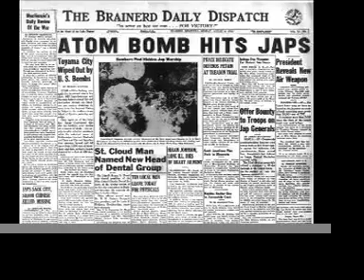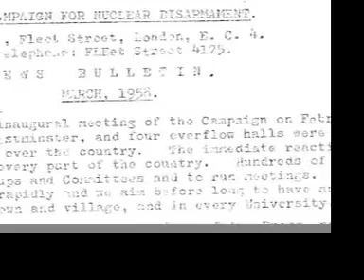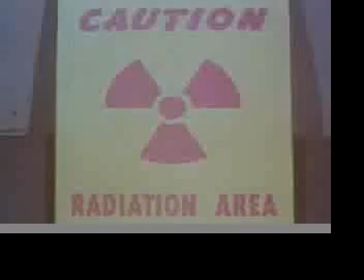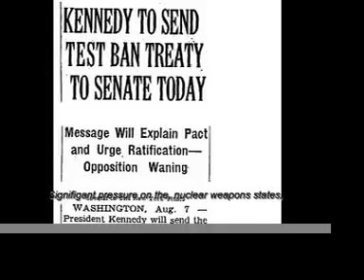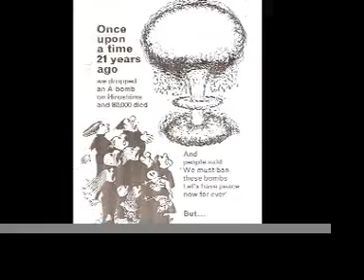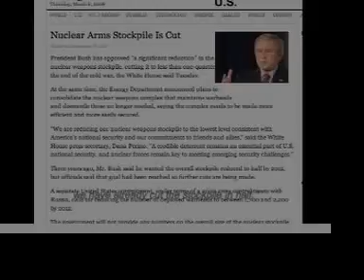NHD 2008 NJ Winner- Anti-Nuclear Movement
This documentary took first place in a state competition, and did well at a national competition. In it I interviewed many professionals about the issue of nuclear disarmament, and basically covered the history of the anti-nuclear movement in around 10 minutes.

Interviews were all done by myself, and none were copied from the net. Even the background music is done by me, except for the last bit at the end which is Welcome to the Machine by Pink Floyd.

By the way, I worked really really hard on this. And if anyone ever tries to copy it and claim that they made it there'll be trouble unless I've given them permission to do so, so thank you.

Special thanks to the Harry Truman Library, and all who were interviewed in the film.